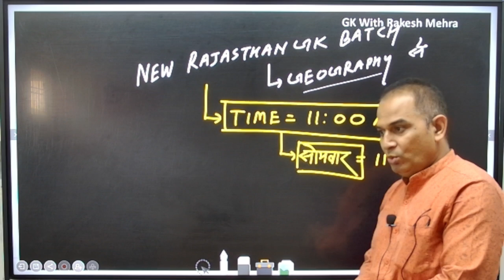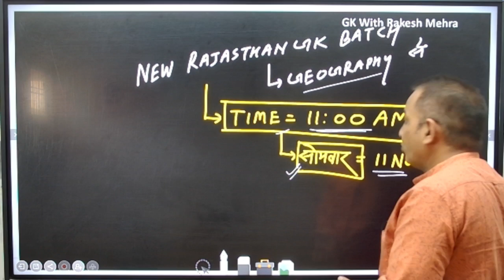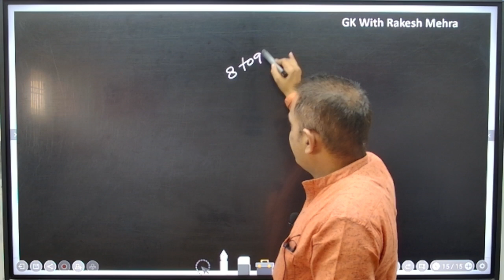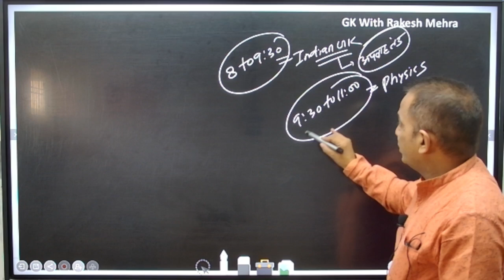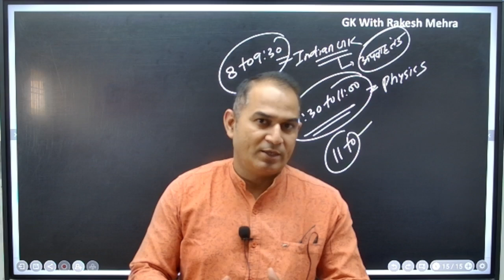क्या आप को GK के कारण नौकरी नहीं मिल रही हैं ?